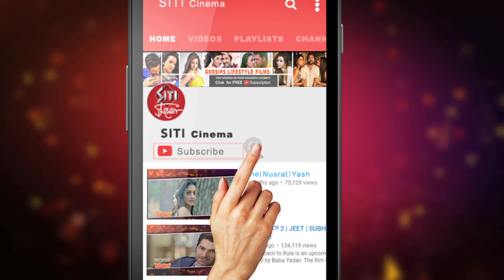Prosenjit Rituparna এর extramarital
বর্তমানে ওনাদের জুটি আর প্রাক্তণ নয়।Prosenjit -Rituparna কে ফের রূপোলী পরদায় নিয়ে আসছেন।টলিউডের one and only KG. সিনেমার নাম দৃষ্টিকোন।এই সিনেমায় কি পরকীয়ায় জড়াবেন ওনারা?দেখুন Siti Cinemaয়।